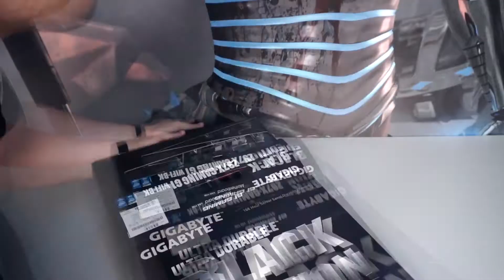Gigabyte Z97X GAMING G1 WIFI BK Unboxing - MediaDOT.ro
Placa de baza Gigabyte Z97X GAMING G1 WIFI BK este disponibila la adresa

Socket 1150
Producator Chipset Intel
Model Chipset Z97
Procesoare suportate 4th and 5th generation Intel Core i7 / i5 / i3 / Celeron / Pentium
Chipset Audio Creative Sound Core 3D chip
Canale audio 5.1
Video integrat In CPU
SATA 3 10
RAID integrat 0/1
Format ATX
Dimensiuni 30.5 x 24.4 (Lxl cm)
Memorii suportate DDR3
Sloturi memorie 4
Frecventa memorie 1600 / 1333 MHz
Frecventa memorie O.C. 3200 / 3100 / 3000 / 2933 / 2800 / 2666 / 2600 / 2500 / 2400 / 2200 / 2133 / 2000 / 1866 / 1800 Mhz
Capacitate maxima memorie 32 GB
PCI Express 3.0 x16 4 (x16 / x16 / x8 / x8)
PCI Express 2.0 x1 3
SLI NVIDIA SLI
CrossFire 4-Way/3-Way/2-Way AMD CrossFire
Retea integrata 2 x 10/100/1000
Wireless Nu
PS/2 1
Optical S/PDIF Out 1
DVI 1
HDMI 1
DisplayPort 1
Conectori 1 x SATA Express
Garantie (luni): 36